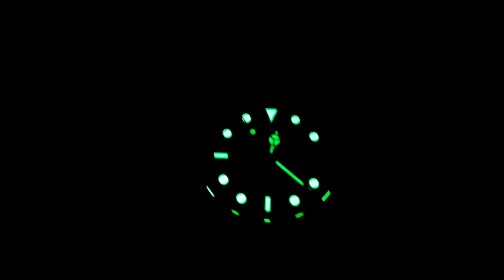RELOJ LOREO:REVISADO EN MOVILIDAD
RELOJ LOREO DIVER:
Relo mecánico,automático,parada de segundero y remonte manual .
Caja de acero inoxidable de 40"
Bañado en pvd negro.
Cristal de zafiro
Bisel giratorio unidireccional
Calibre Seagull .
Pulsera engomada por el interior ,piel resistente al agua .
Corona roscada,resiste 200 m.
Su valor 74e a día de hoy en Aliexpress no pongo link de compra por no contestar siquiera a una posible colaboración
LINK DE COMPRA: